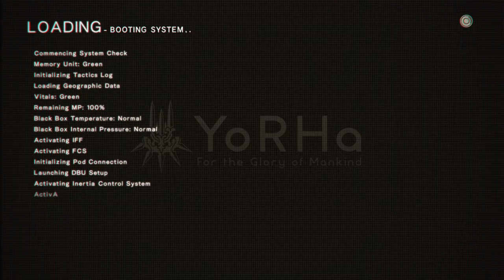Why!?! NieR: Automata